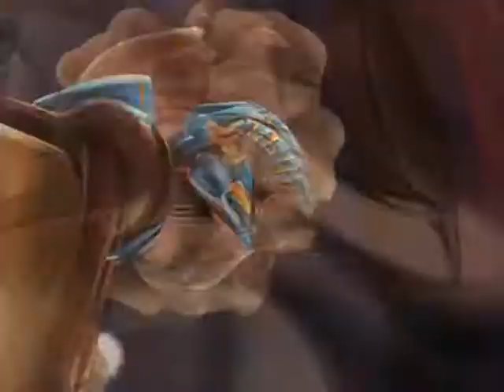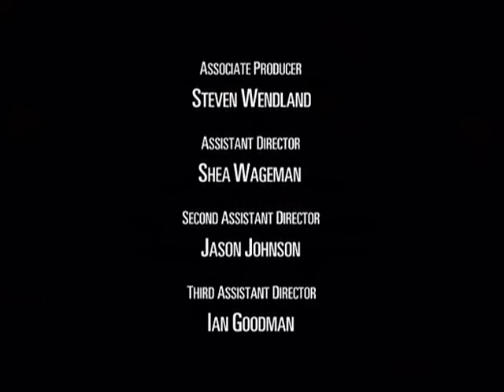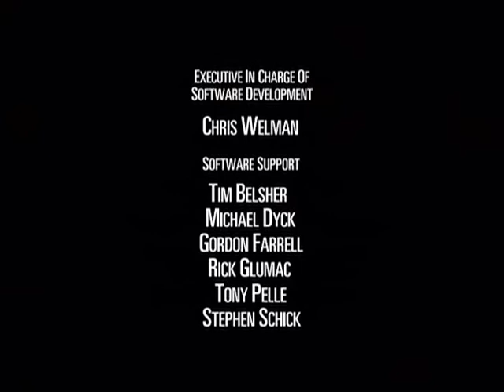Beast Machines Transformers - Revelations (Part 3) Apocalypse (Season 1 / Episode 9)